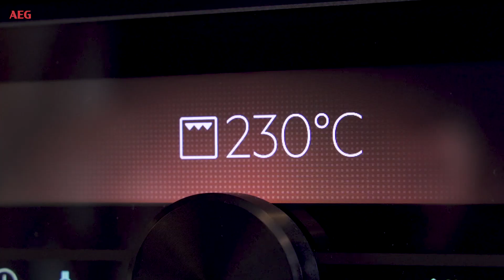DE PERFECTE ROGGEVLEUGEL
Verfijn je kookkunsten met recept van sterrenchef en AEG ambassadeur Filip Claeys om de perfecte roggevleugel uit de Noordzee te bereiden.

💡 Nog meer inspiratie nodig?

Affinez vos talents de cuisinier avec la recette de Filip Claeys, chef étoile et ambassadeur AEG, pour préparer la parfaite aile de raie de la mer du Nord.

💡 Besoin de plus d'inspiration ?